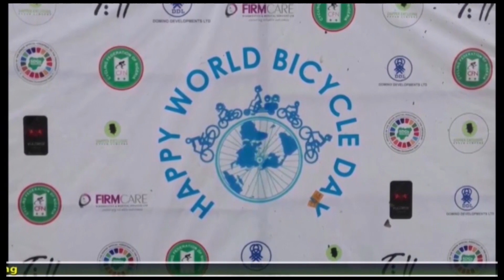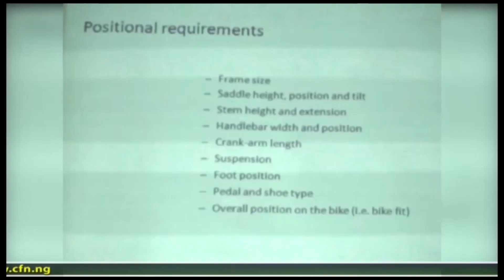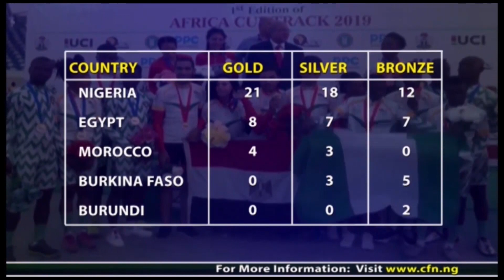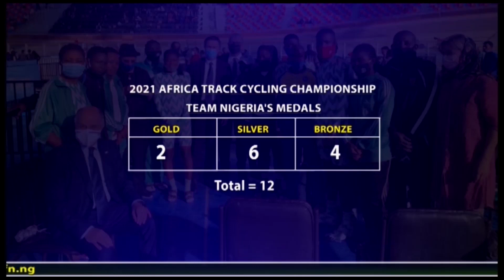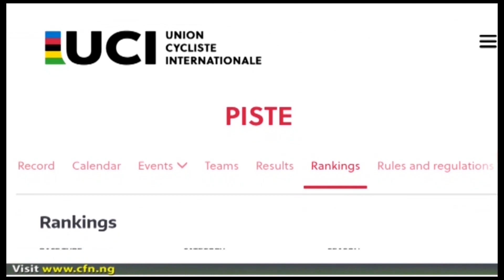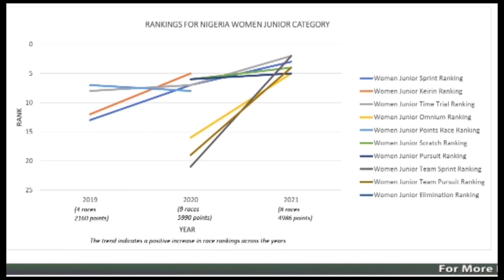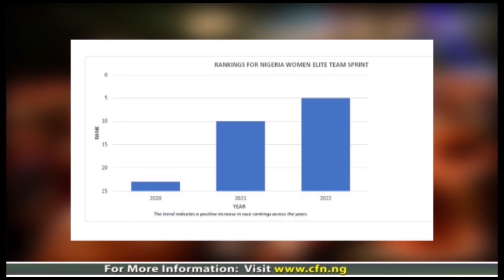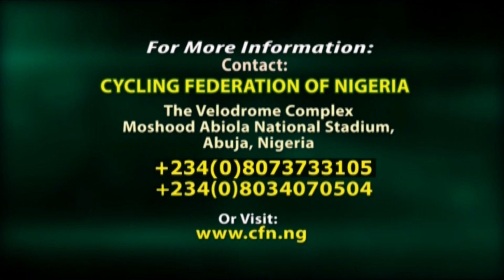CFN 30 MINUTES CYCLING DOCUMENTARY FULL